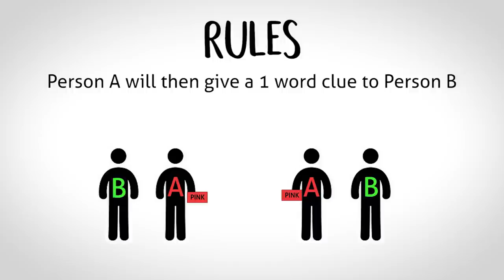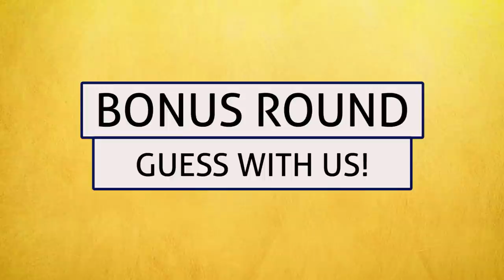TSL Plays: Password (feat. Sezairi)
Inspired by The Tonight Show Starring Jimmy Fallon, in this special episode of TSL Plays, we played Password with our guest, Sezairi!